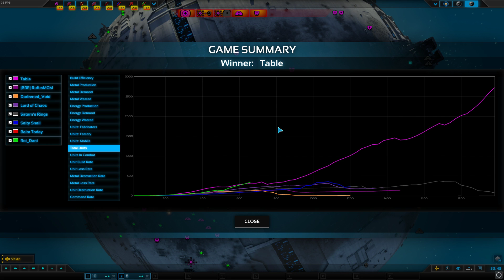Best Match of 2018 (So Far) - Planetary Annihilation: Titans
yeap, that was amazing!